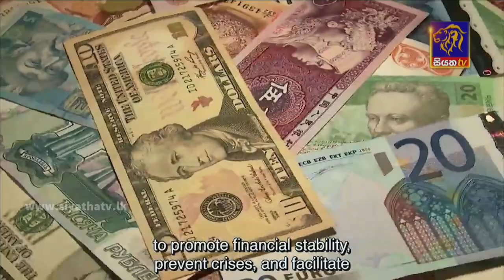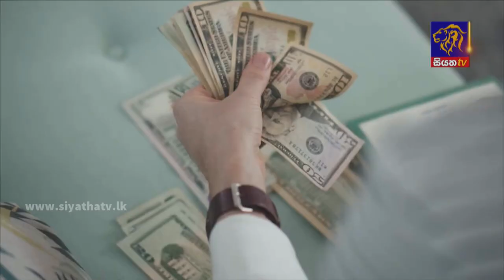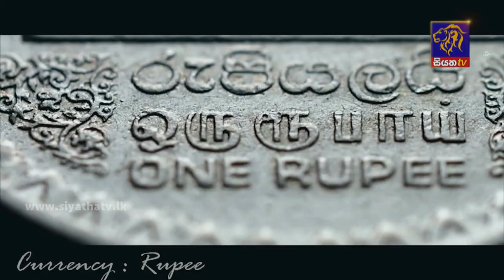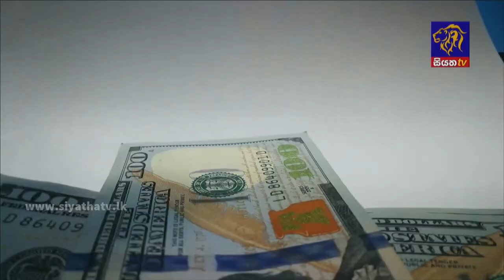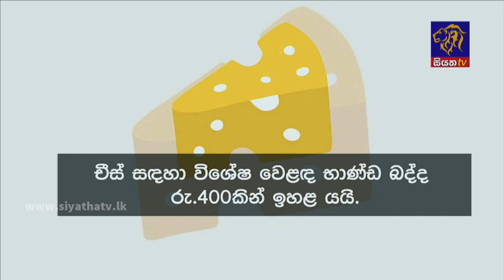Siyatha News | 06.00 AM | 18 - 03 - 2022